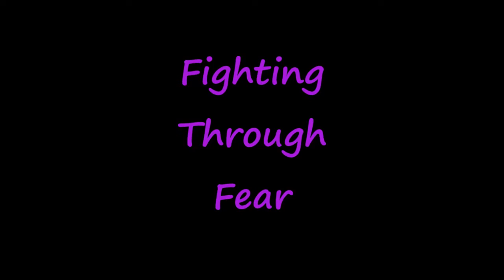Fighting Through Fear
So, I'm back. And here's why.